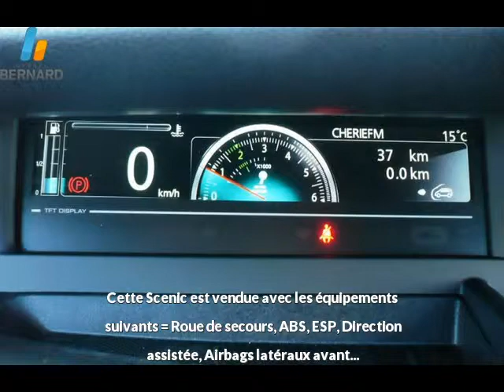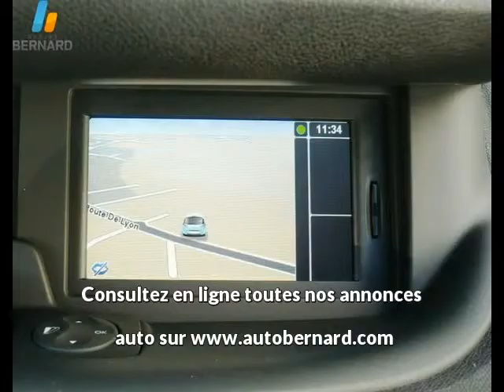Renault Scenic occasion en vente à Davézieux, 07, par RENAULT ANNONAY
RENAULT ANNONAY : 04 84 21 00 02

Fiche technique de l'annonce auto n°22086 :
Marque : Renault
Modèle : Scenic
Version : 1.5 dCi110 FAP Business
Energie : Diesel
Boîte de vitesse : Manuelle
Couleur : blanc
Nombre de portes : 5
Date d'immatriculation : 21/11/2012
Kilométrage : 37 km
Prix : 20 990 €

Plus d'info sur la concession RENAULT ANNONAY du groupe auto Bernard

Voir toutes les annonces de Renault Scenic du groupe automobile Bernard